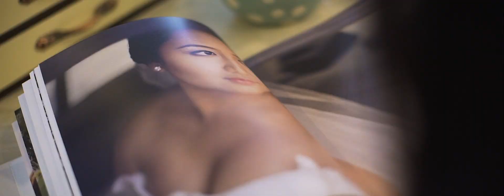The Mayad Core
The thing about TIME is that it comes and it goes… It can fly. No amount of money can buy nor bring it back. the things you do today may be gone tomorrow, it can all fade in a blink of an eye.

But not all can be lost in time, some can be captured and treasured for a lifetime.

And this is why it’s our nature to amplify the beauty of what we see. From the places we go to the people we meet. This inspires us to push ourselves to never settle for average and never fear failure.

We respect our individuality and honour each other’s talents. That is why we are committed to deliver a level of experience that can be kept for a lifetime.

Our passion to tell stories fuels us to live. We inspire those we surround ourselves as we aspire to be the best of who we are. The love we have for our craft, for the people we work with and for God are the backbone that makes everything we do worth it because we believe that a life well-lived is a life lived with purpose.

You see, it’s not about the years, it’s about the stories of love, stories of passion, and stories of new beginnings that you shared with us that made us who we are today.

10 years of countless captured moments, It only reminds us that we are playing an important part of a bigger story, your story.